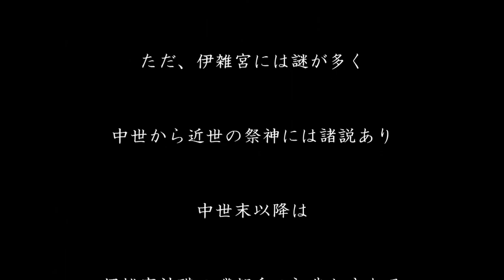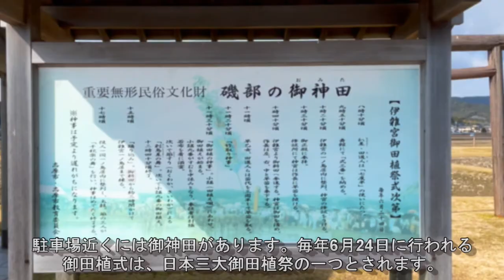ケタ違いの波動を放つ 皇大神宮別宮 伊雑宮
とてつもない波動を感じてみてください！

伊雑宮
三重県志摩市磯部町上之郷374